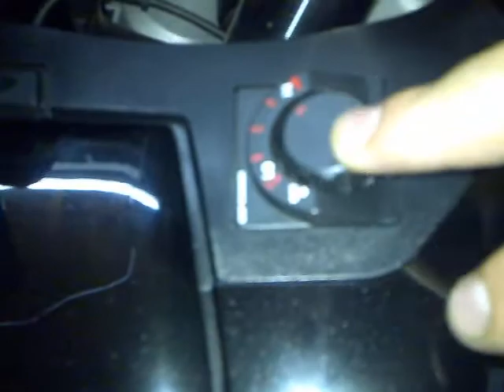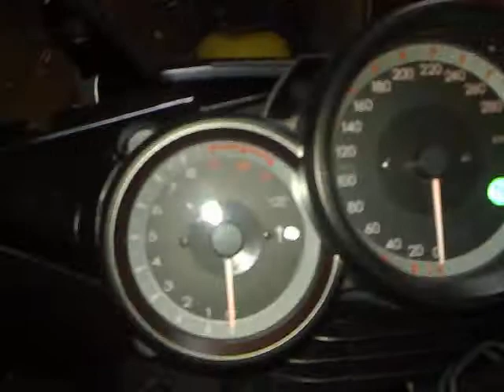Yamaha FJR 1300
En el garage, con los relatos técnicos de Nico Gargano y el periodista Lacho Tamañosa.